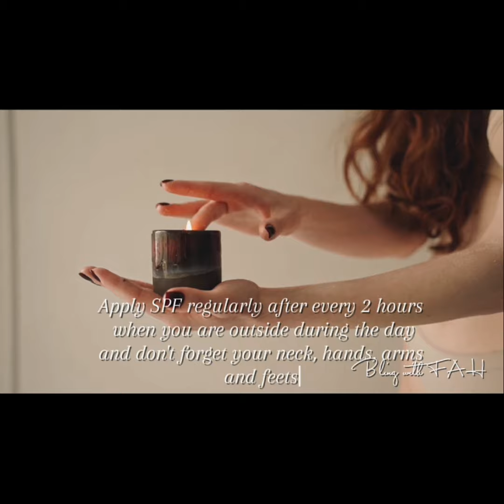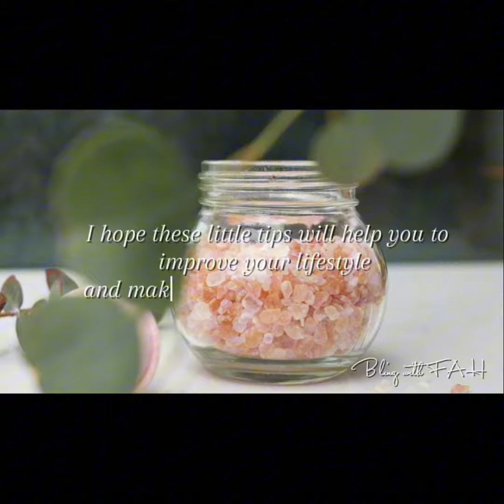Beauty tips every girl should know ✨️💞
As a girl, you may feel overwhelmed by the vast amount of beauty advices out there. In this video I have shared some important tips that we all neglect sometimes but has a huge difference. These basics will help you to improve your lifestyle and build confidence by the time 💕✨️

Tips and tricks every girl should know
Selfcare tips for girls
Tips and tricks for teenagers
Grooming tips for teenagers
Grooming tips for girls
Tips to improve yourself
Beauty hacks to make yourself more pretty Beauty hacks to build your confidence